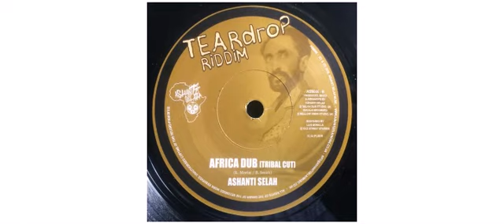Junior Roy / Ashanti Selah - Africa Is My Home / Africa Dub (Tribal Cut) - 7" - Ashanti Selah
This is a sample of the vinyl : Junior Roy / Ashanti Selah - Africa Is My Home / Africa Dub (Tribal Cut) - 7" - Ashanti Selah

Junior Roy
Ashanti Selah
7" ASM006 Ashanti Selah

Track on this vinyl :
A - Africa Is My Home
B - Africa Dub (Tribal Cut)

Teardrop Riddim 2019 - UK

Ashanti Selah